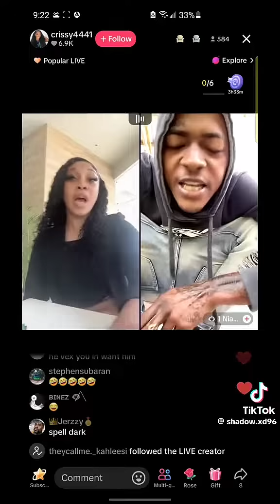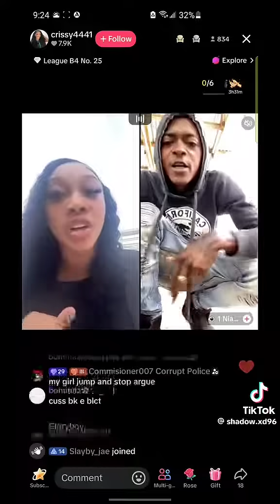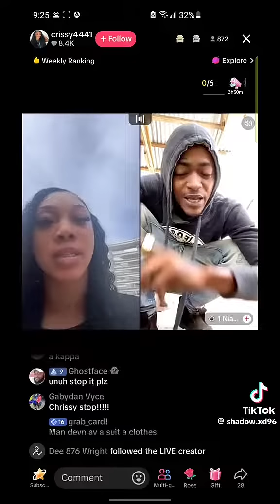Chrissy and Niah argue on tiktok live after he threaten to spit in her face